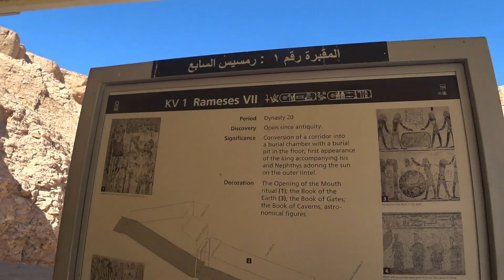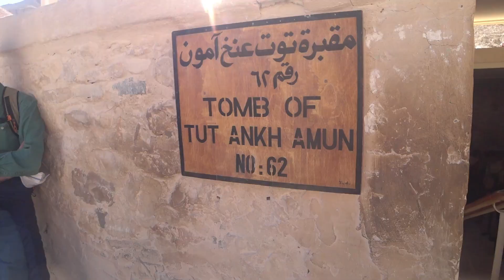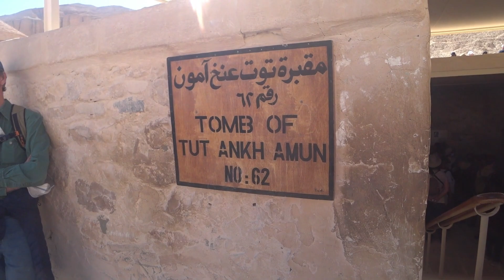Valley of the Kings!!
The ancient capital of Thebes was the centre of power for ancient Egypt. The Valley of the Kings was the resting place of many of the Pharaohs, and one of the most important sites in Egypt.

Looking for Travel advice? Wanting to talk about anything travel-related?  Let me hear about it!